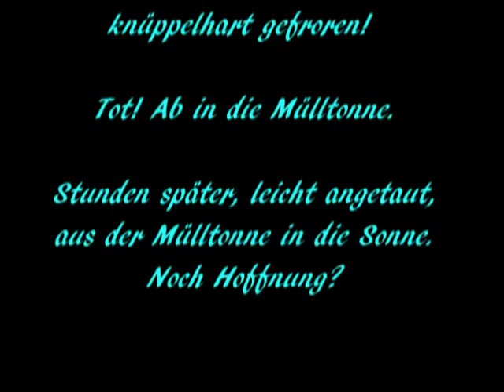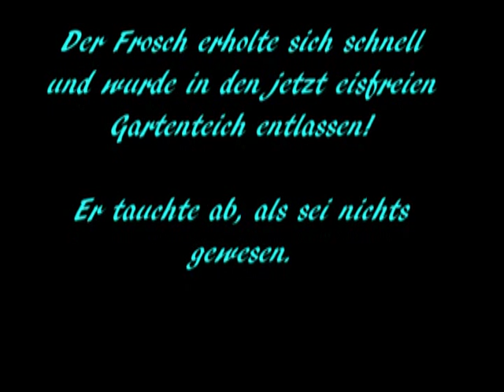Grasfrosch - Wunder der Natur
Ein Frosch bei minus 7 Grad tiefgefroren wie ein Hähnchen aus der Tiefkühltruhe! Und das Unglaubliche geschieht! Aufgetaut erwacht er zu neuem Leben.
Also Vorsicht bei gefrorenen und vermeintlich toten Fröschen!